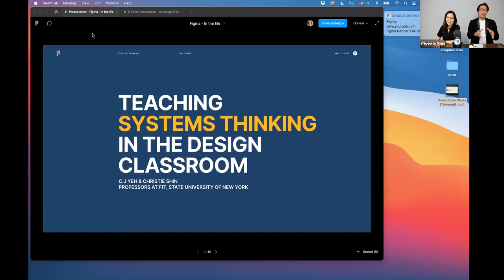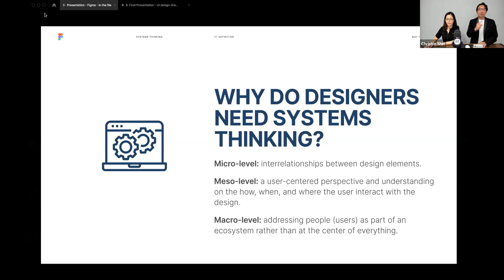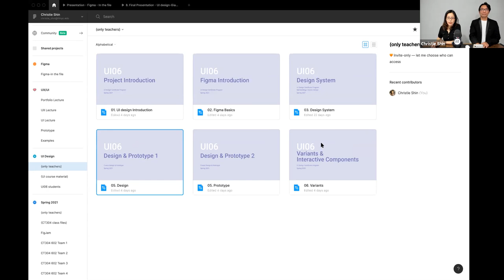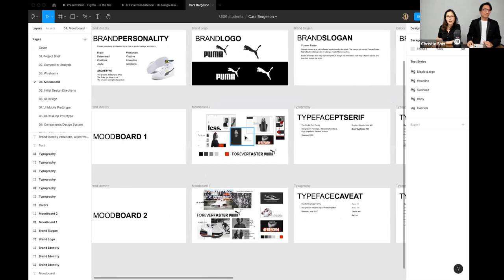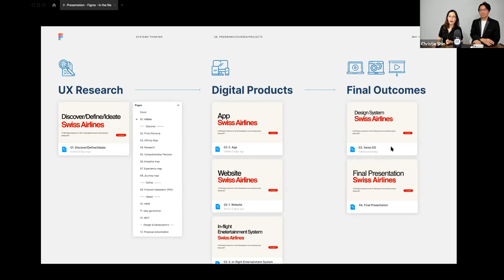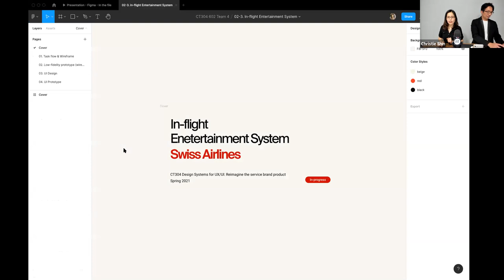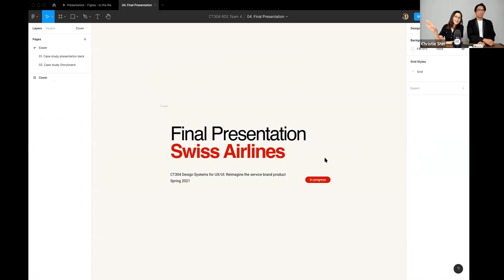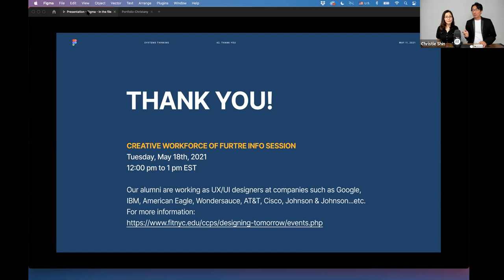In the file: Teaching systems thinking in the design classroom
Join us to learn how Christie Shin and C.J. Yeh, professors from from FIT, State University of New York, teach systems thinking for UX/UI design. We’ll talk about the challenges of introducing systems thinking in design classes and dive into the UI design Certificate Program they’ve built. Full of sample courses, project, exercises, and handouts - this is a session built by and for educators.

Timestamps:
0:00 Introduction
1:55 Definitions
4:51 What is systems thinking?
8:26 SC•REL Learning Environment
12:05 Programs/Courses/Projects
12:20 UI Design Certificate Program
25:09 Design Systems for UX & UI
43:46 Senior Portfolio
47:24 Closing